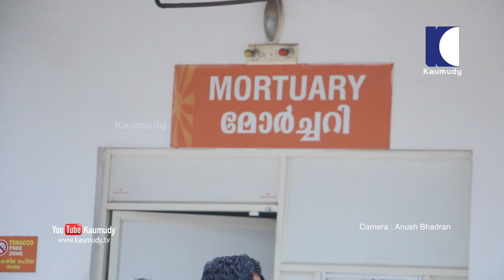Noted Malayalam actor Captain Raju's body lies in the hospital mortuary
Noted Malayalam actor Captain Raju passed away in Kochi on Monday. He was 68.

The actor was ailing for sometime. The death came at his residence near Palarivattom. He is survived by wife Prameela and son Raviraj.

Some of his popular movies include Nadodikattu, Oru Vadakkan Veeragadha and Pavam Krooran. He had also acted in Tamil, Telugu, Kannada movies.

Mr. Raju also directed two movies that include Itha Oru Snehagadha and Mr Pavanai 99.99.
The funeral will be held later.